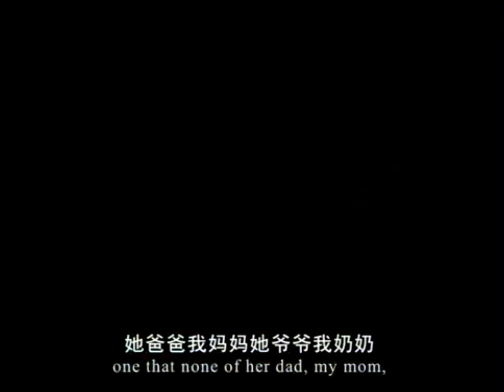Kungfu Boy Eps01 A Wit Battle Against# Mandarin Cartoon For All